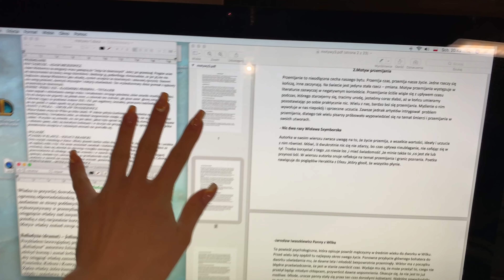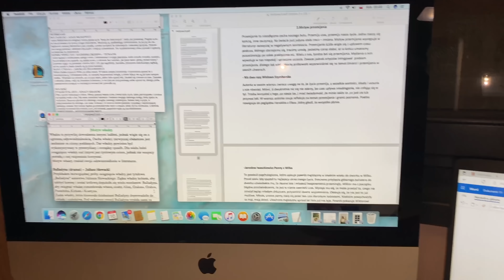CHILL VLOG (nauka, relax, spacer)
Będzie mi bardzo miło jeśli zostawisz komentarz, wesprzesz mój kanał oraz moją twórczość, Buziaki🙌🏼